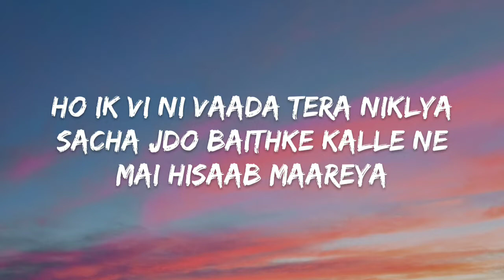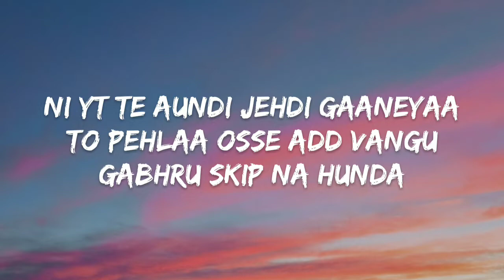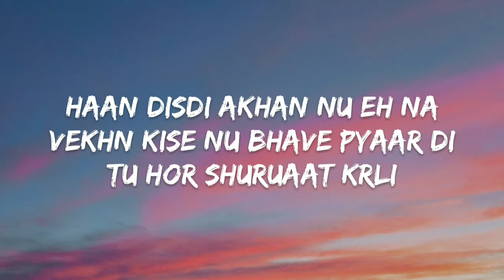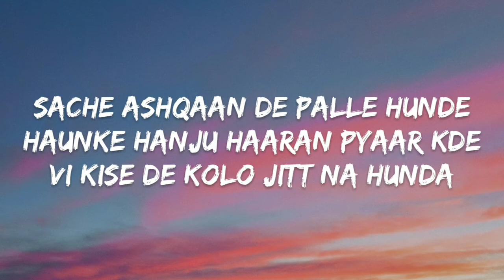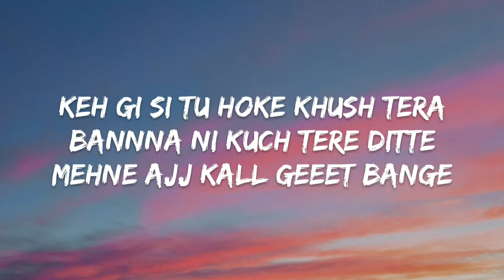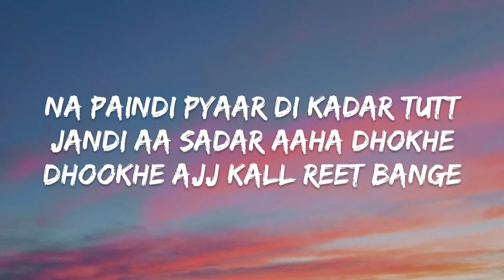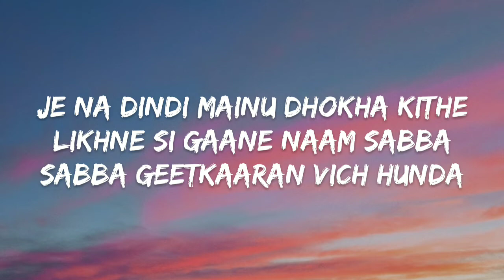Slip - Sabba (Lyrics)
Singer - Sabba,
Lyrics - Sabba